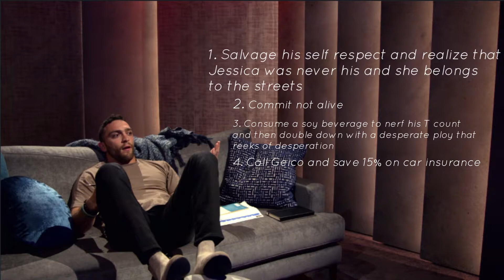Love is not Blind 4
My analysis of Love is Blind.